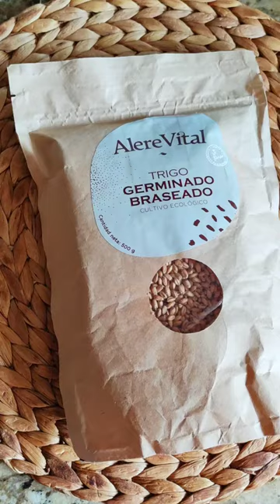ENSALADA DE GERMINADO DE TRIGO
Ensaladas ligeras, sabrosas y apetecibles para el buen tiempo.
Fácil y rápido de preparar, muy nutritivo y colorido.

Lo hemos preparado con este germinado de trigo braseado de Alere Vital totalmente de cultivo ecológico.